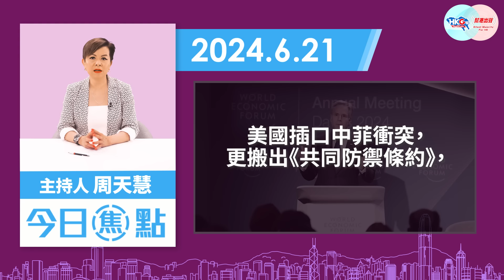【幫港出聲與HKG報聯合製作‧今日焦點】落台呼聲高 贏反華輸內政 杜魯多陰公 插口中菲爭議 布林肯又展空心老官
一個有關加拿大總理杜魯多的民調出爐，當中1,001位受訪者中，有68%希望他下台，結合連月來的民調結果，無不反映杜魯多是何其低民望。不過其幕僚，乃至其本人均「阿Q」式樂觀，甚者還把焦點放在自身的政策是何其成功。

另一邊廂，中國與菲律賓在南海上的衝突愈見緊張，美國國務卿布林肯卻來插口，更搬出與菲律賓的《共同防禦條約》，似無懼與中國「開戰」的意味。不過美國對待俄羅斯，至今未敢直接動手，加上現時火頭處處，真是有能力再開戰線？

幫港出聲與HKG報聯合製作節目《今日焦點》，主持人周天慧嘲笑杜魯多近年把精力放在「反華」之上，結果內政失敗，盡失民心；亦會點出布林肯所謂的「支持」菲律賓，愈是說得言之鑿鑿，愈是顯露其空心老官一面。

0:00 今日談杜魯多及美國插口中菲衝突
1:56 民調揭杜魯多不得民心
3:56 杜魯多沈醉反華卻賠了內政
5:44 美國做架樑得把口